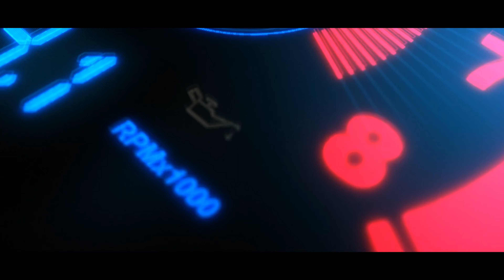PRAIA DE IMBASSAÍ NO ESTADO DA BAHIA NO PAÍS BRASIL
Imbassaí é um distrito do município baiano de Mata de São João, localizado no Litoral Norte do Estado na atual Zona Turística de Costa dos Coqueiros. Tem como principal acesso a linha verde, situando-se a 10 km da Praia do Forte.